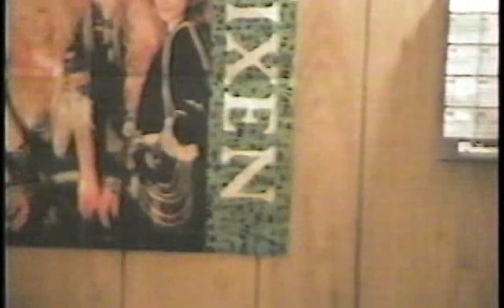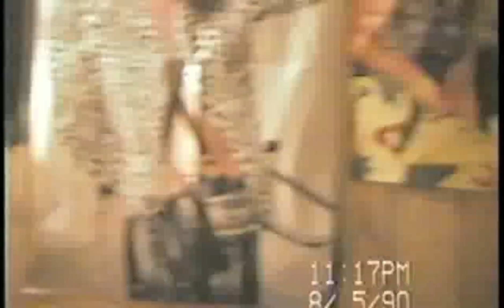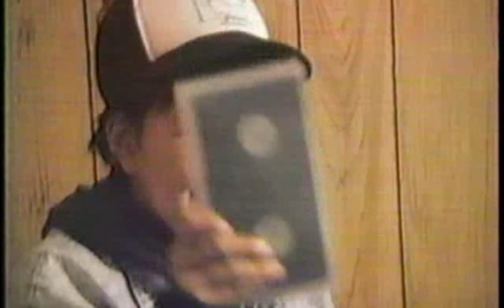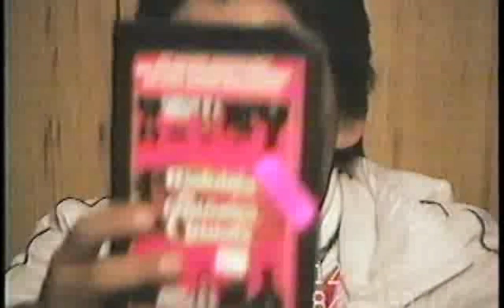puvirnituq aug '90